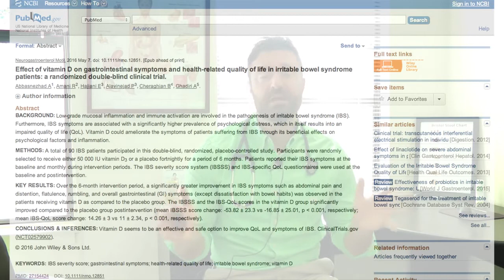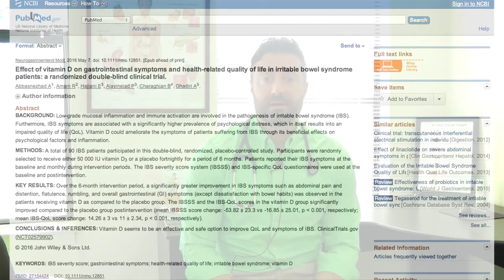Can Vitamin D Treat IBS?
Can vitamin D be used to treat IBS (bloating, gas, abdominal pain, etc.)? The health benefits of vitamin D supplementation appear to have been overstated. However, a landmark study has documented that vitamin D supplementation can improve IBS symptoms when compared to placebo. Want more info?